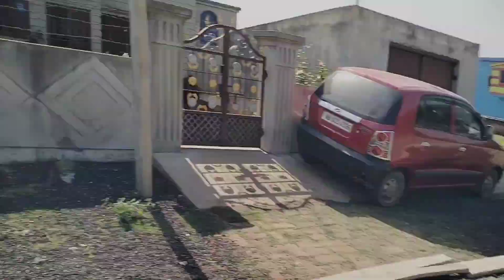Road dhalai work salanpur 1500sqfit area.manual Dhalai work